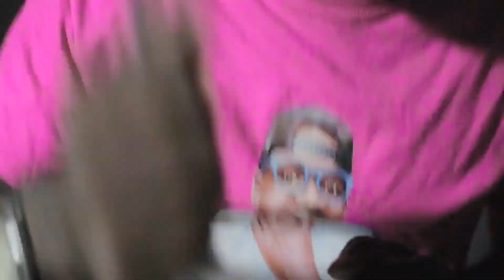Ajeezay x manifest (beat 2 challenge comedy version)